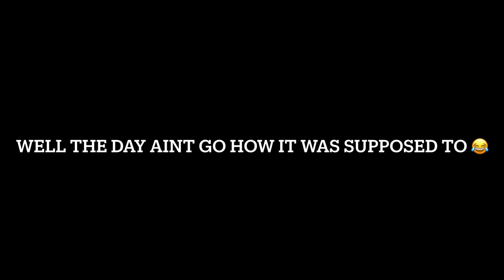A Day At Brashear With Michael (Got Into A Fight) 💔